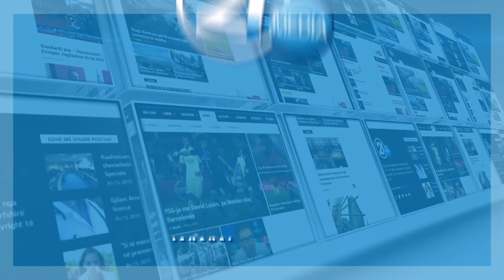Arbnora Ademaj tregon se në cilin serial pritet të jetë depërtimi i saj